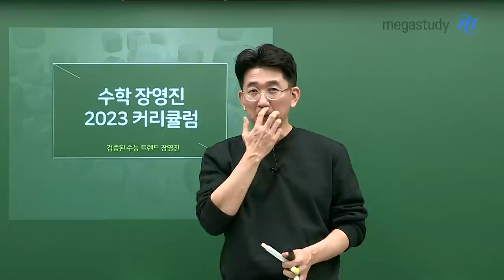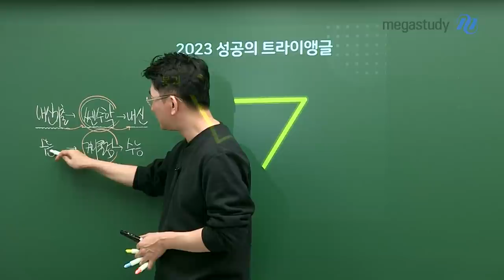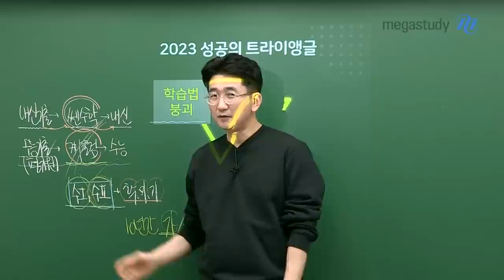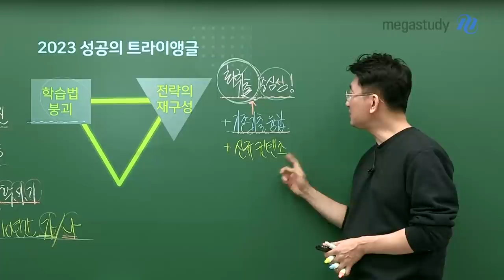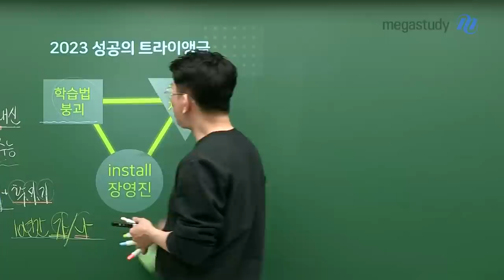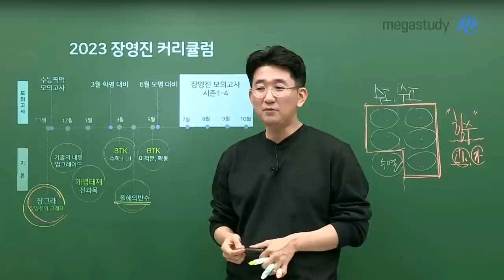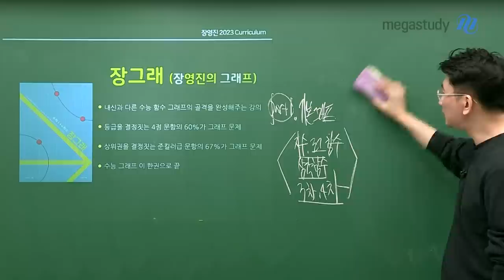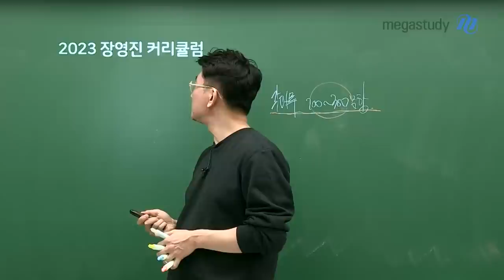[메가스터디] 수학 장영진쌤 - 검증된 수능 트렌드! 2023 장영진 커리큘럼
검증된 수능 트렌드!
장영진 선생님의 2023 커리큘럼을 공개합니다!

장그래(장영진의 그래프)NEW
- 등급을 결정짓는 4점문항의 60% 이상이 그래프 문제!
- 수능 수학에서 출제되는 모든 그래프(수학l, 수학ll)를 총정리 해드립니다.

개념테제
- 교과서 개념과 실전 개념의 황금비를 찾았다!
- 수능 4점 문항 공략을 위한 수능 실전개념을 총망라하였습니다.

기출의 내일
- 2004 ~ 2021년 사이 출제된 수능 핵심 기출문항을 선별!
- 단원별, 주제별로 학습하여 개념 적용력을 상승시켜 드립니다.

Bridge To Killer
- 준킬러, 킬러, 신유형 문항의 해결법을 제시하는 장영진의 대표 강좌
- 준킬러 & 킬러문항의 단계적, 체계적인 접근법 및 해결법을 제시합니다.

장영진모의고사
- 당해년도 평가원 출제 문항의 트렌드를 즉각 반영하는 모의고사
- 최신경향체크 → 하드트레이닝 → 최종파이널 3단계로 구성하여 실전 완벽 대비

현 수능 체제에 가장 적절한, 효율적인 학습 커리큘럼을 준비했습니다.
장영진 커리큘럼, 믿고 따라오시면 수능 만점으로 이끌어 드리겠습니다.